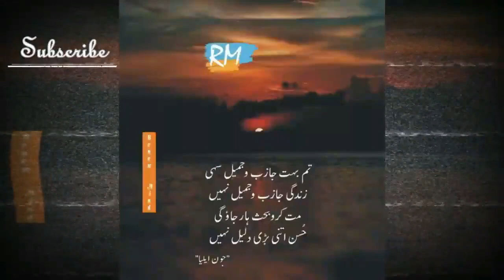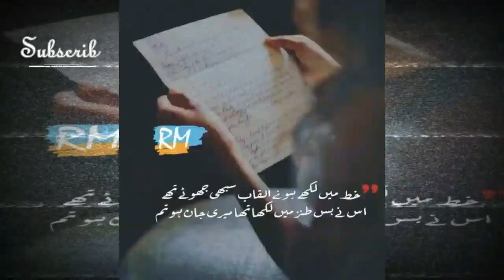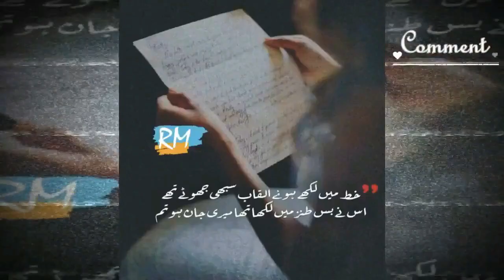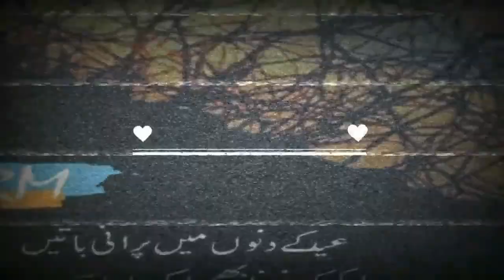Qissa Mukhtasar nahi thy Hum - Urdu Sad Poetry - Love Poetry - Urdu Poetry - Sad Poetry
Urdu poetry (Urdu: اُردُو شاعرى‎ Urdū S̱ẖāʿirī) is a rich tradition of poetry and has many different forms. Today, it is an important part of the cultures of South Asia. According to Naseer Turabi there are five major poets of Urdu which are Mir Taqi Mir, Mirza Ghalib, Mir Anees, Allama Iqbal and Josh Malihabadi. The language of Urdu reached its pinnacle under the British Raj, and it received official status. All famous writers of Urdu language including Ghalib and Iqbal were given British scholarships. Following the Partition of India in 1947, it found major poets and scholars were divided along the nationalistic lines. However, Urdu poetry is cherished in both the nations. Both the Muslims and Hindus from across the border continue the tradition.

It is fundamentally performative poetry and its recital, sometimes impromptu, is held in Mushairas (poetic expositions). Although its tarannum saaz (singing aspect) has undergone major changes in recent decades, its popularity among the masses remains unaltered. Mushairas are today held in metropolitan areas worldwide because of the cultural influence of South Asian diaspora. Ghazal singing and Qawwali are also important expository forms of Urdu poetry.